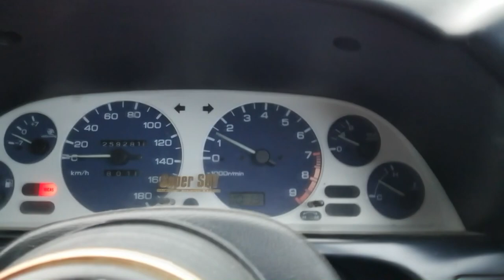Skyline R32 Gts-t talviteloille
Time to put it in winter storage. :D Its running a little bit rich when the engine is not warmed up and the outside temperature is only +2 c. Once it warmed up had to do some skids ..